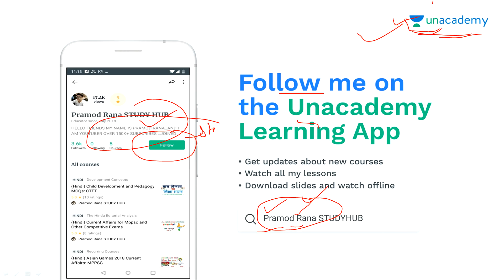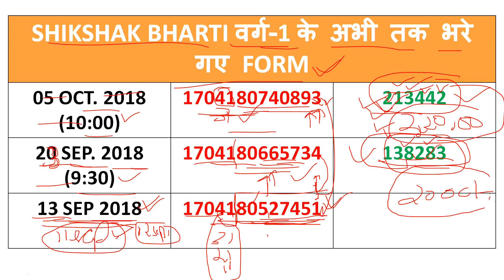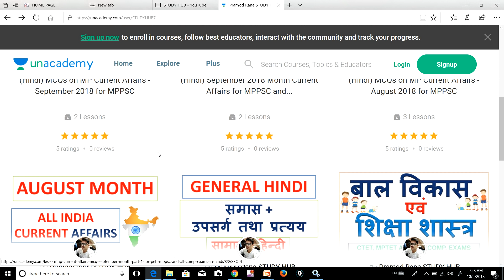SHIKSHAK BHARTI 2018 में अभी तक इतने फॉर्म भरे गए // जानकारी चौंकाने वाली // IN HINDI !!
NAMASKAR DOSTO..IS VIDEO M BAAT KRENGE KI SHIKSHAK BHARTI 2018 में अभी तक इतने फॉर्म भरे गए // जानकारी चौंकाने वाली // IN HINDI !!

GENERAL HINDI

GENERAL HINDI